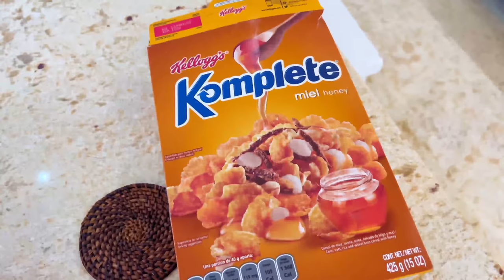MI DIA EN LA PLAYA en Punta Cana 🏖 El Mundo de Camila